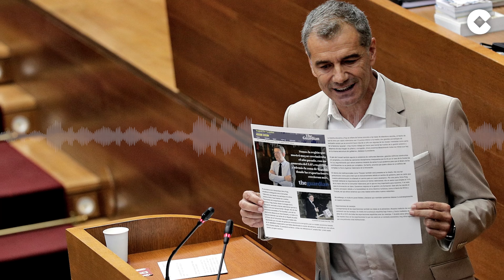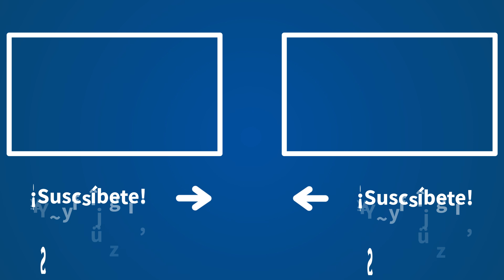Toni Cantó, con Herrera, advierte de las mentiras del socialismo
El exdirigente de Ciudadanos Toni Cantó ha confirmado este jueves su inclusión como independiente en la lista del PP a las elecciones autonómicas en la Comunidad de Madrid del próximo 4 de mayo. En una entrevista en el programa "Herrera en COPE", el ex de la formación a naranja asegura que su 'fichaje' es coherente con su "predisposición para sumar, que es lo que toca en la Comunidad de Madrid". Además, El actor ve probable en COPE que Cs - al que sigue denominando como "mi partido" - se quede fuera de la Asamblea de Madrid y por eso ha pedido concentrar "el voto útil" en el PP.